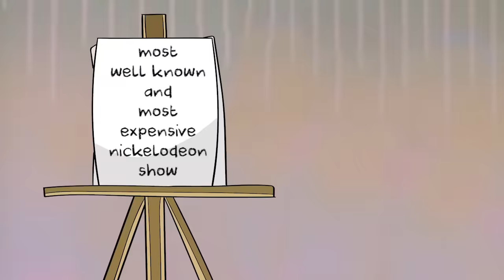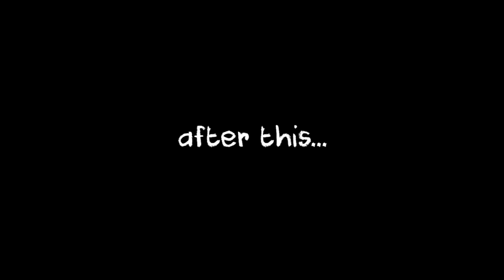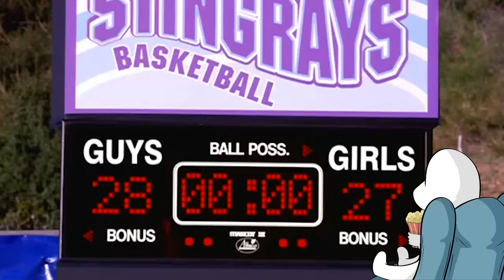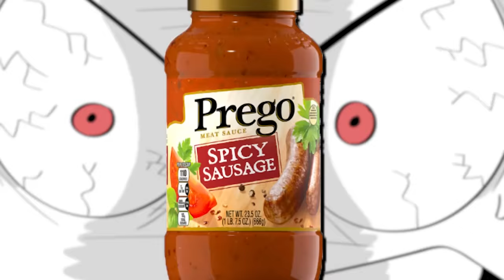Zoey 101 was such a weird show...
Install Raid for Free ✅ IOS ✅ ANDROID ✅ PC and get a special starter pack 💥Available only for the next 30 days